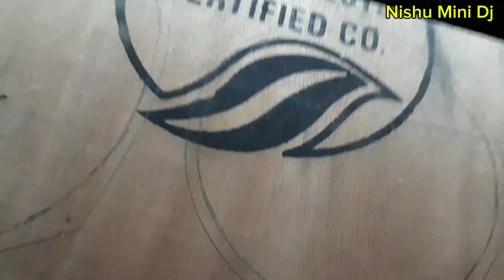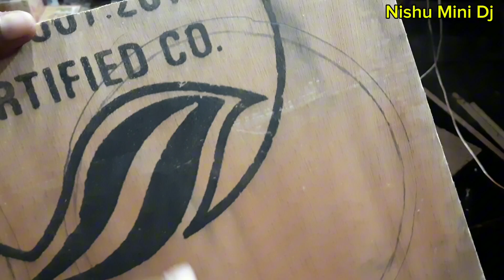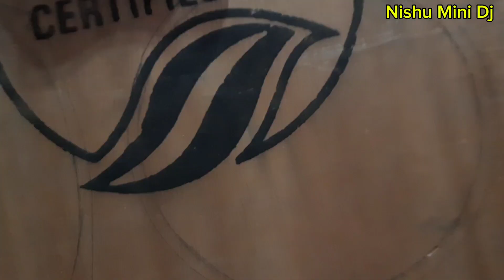How To Make Music System For Tractor || Tower Home Theater Kaise Banaen || Nishu Mini Dj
home music system
nishu mini dj